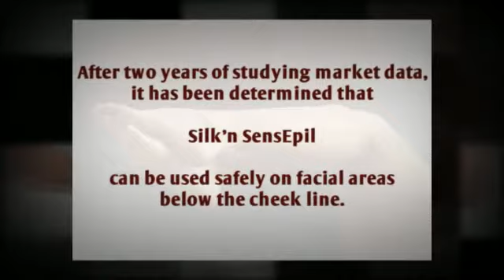Silk'n SensEpil Face & Body Permanent Hair Removal Home Device l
Silk'n SensEpil Face & Body Permanent Hair Removal Home Device

Silk'n SensEpil comes with 1 Lamp/Cartridge. You can order additional cartridges with the drop down menu. For example, if you order "2 Lamps Included", it means that you will be getting 2 cartridges total, if you order "3 Lamps Included", it means that you will be getting 3 cartridges.

Save Money By Getting More Lamp Cartridges: Get more cartridges by selecting them from the "Size" drop-down menu above.

60-Day Money Back Guarantee & Warranty: We're so confident that you'll love this product that if you're not satisfied with Silk'n SensEpil within the first 60 days of purchase, you can return it for a full refund. Silk'n SensEpil also comes with a one-year manufacturer's warranty.

Product Description & Benefits:

Silk'n SensEpil Hair Removal Device is an FDA-Cleared, face and body hair removal device that has been proven to achieve, excellent, professional-level results in the comfort of your home. The Silkn home device has been shown to achieve 50% hair reduction in the legs, underarms, arms, bikini line, chin, and upper lip after only 4-6 hair removal sessions with Silk'n SensEpil. The Silk'n SensEpil device has been tested by top dermatologists and plastic surgeons who concluded that Silk'n SensEpil can be used safely, easily, and effectively in a typical home environment. Silk'n SensEpil comes with 1 lamp cartridge, instructional CD and guide. Each lamp cartridge lasts for 750 pulses, which is about two full body treatments (legs, arms, underarms and bikini).

After two years of studying market data, it has been determined that Silk'n SensEpil can be used safely on facial areas below the cheek line.

Silk'n SensEpil benefits:

Convenience & Privacy At Home: Silk'n SensEpil can be used anywhere, whenever you want, and in your complete privacy by yourself.
Proven Clinical Results: Women who participated in clinical trials report excellent, professional-level results after only 4-6 hair removing sessions with Silk'n SensEpil. In clinical studies, Silk'n SensEpil achieved an average hair reduction of 50% following three months of bi-monthly treatment sessions. Top plastic surgeons and dermatologists found Silk'n SensEpil able to achieve strong results.
Safe With Minimal Discomfort: When used according to instructions, Silk'n SensEpil treatments are safe with minimal discomfort compared to professional laser treatments or waxing.
Saves You Money: Using Silk'n SensEpil will save you money compared to extended use of professional laser treatments in spas, waxing, or shaving.
Easy to Use: Silk'n SensEpil is easy to set up and operate by yourself, and treating yourself is simple, quick, and clean.

Manufactured by Home Skinovations, Silk'n SensEpil operates with a surprisingly low and extremely safe level of light energy. In clinical trials, HPL technology effectively removed unwanted hair on the majority of participants. In consumer tests users of HPL technology in Silk'n SensEpil found it safe and easy to use in the privacy of their own home.

Silk'n SensEpil is incredibly effective and safe. The applicator tip of Silk'n SensEpil has been designed so that a light pulse can only be emitted when the applicator is in contact with the skin. This eliminates the possibility of an accidental flash of light directly towards a user's eyes. Silk'n SensEpil also uses a very low but effective level of energy, up to 5 joules per square centimeter. Compare this to other home use lasers that often use more than 20 joules of energy.

The price of Silk'n SensEpil is at a fraction of the cost of a lifetime of short-term hair removal products or hair reduction treatments by an aesthetician or a doctor. The average cost of alternative hair removal means over a period of 10 years is estimated at anywhere between $3,440 and $7,050.

These are just a few more of the benefits of using Silk'n SensEpil:

Technology Behind Silk'n SensEpil:
The process of laser and light-based hair removal is well known and established. It has been proven in clinical use around the world for over 15 years as a safe and effective way to achieve long-term hair reduction.

The patented Home Pulsed Light technology (HPL) of Silk'n SensEpil is a new and innovative light energy technology combined with unique acoustic effect, designed exclusively for carrying out safe and effective removal of unwanted hair at home. The scientists and engineers behind HPL technology all have an extensive and successful history in the laser and light-based aesthetic industry, having previously developed products for major companies such as Syneron, Sharplan, Laser Industries and Lumenis, as well as others in the aesthetics industry.

The Silk'n SensEpil is compatible with with 100-240v electricty. However, you will need an adapter if you are using it outside of the United States.